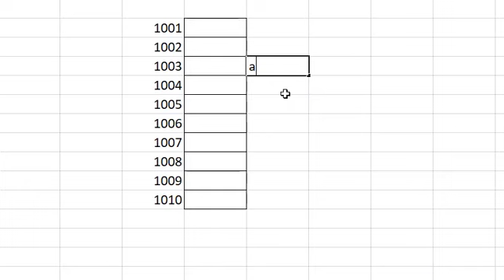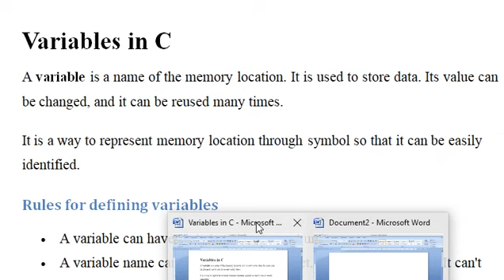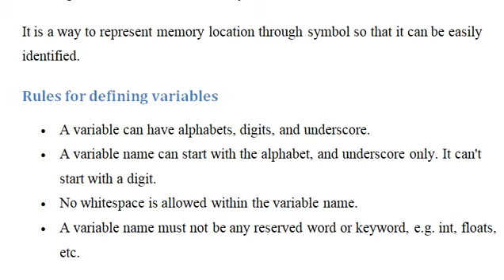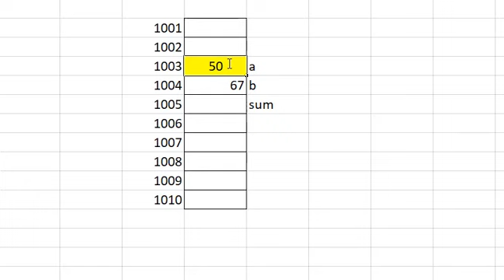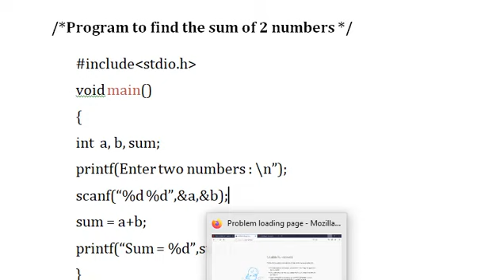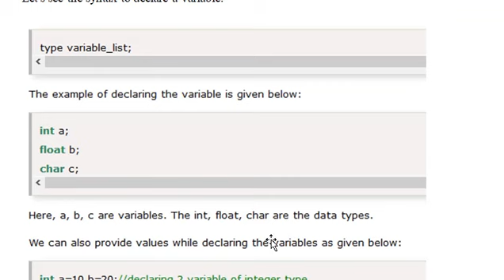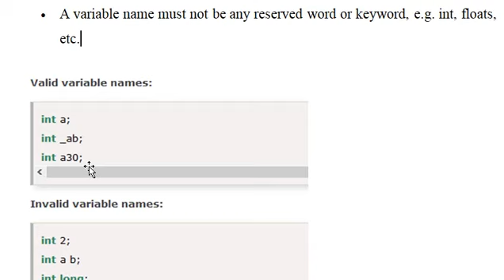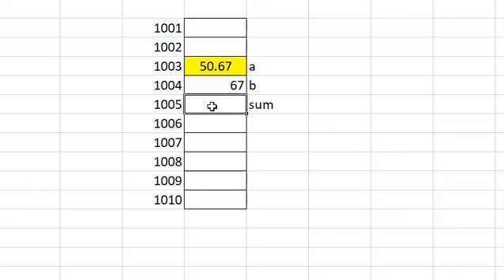Variables in C